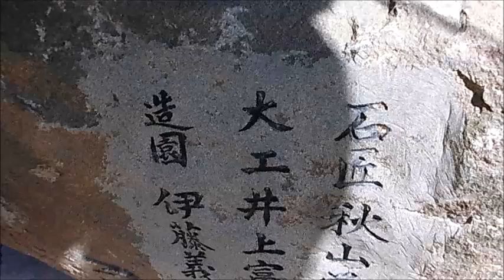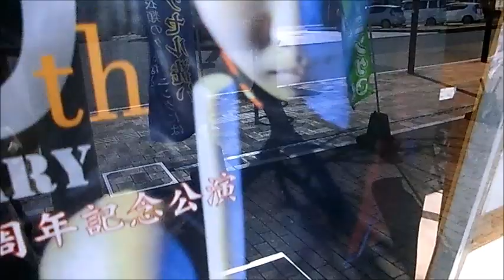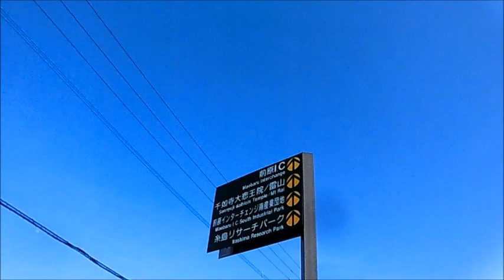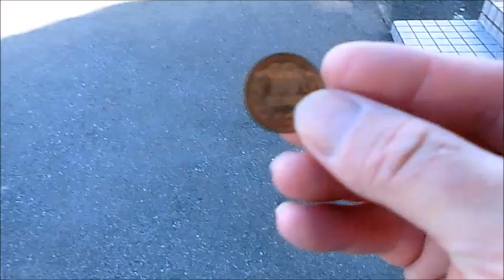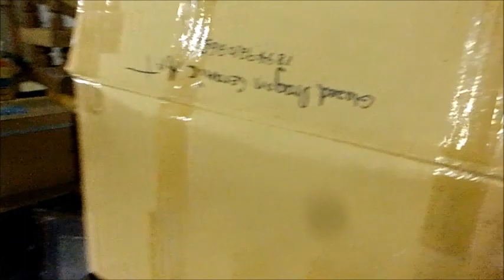SPRING IN JAPAN!!!!!!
How Oh How did I make it back to the ranch?